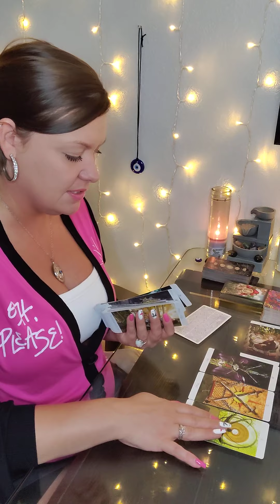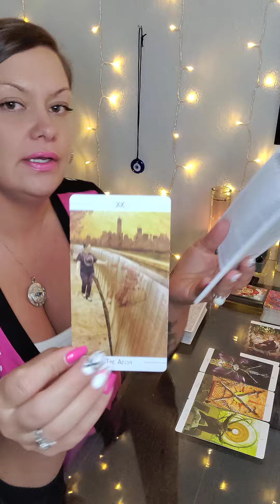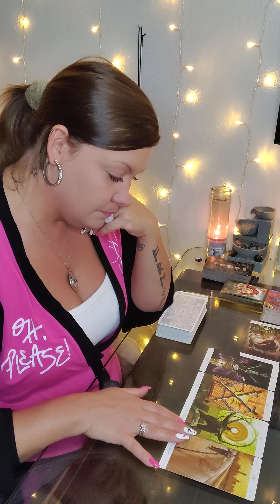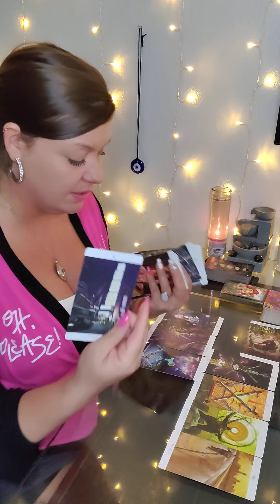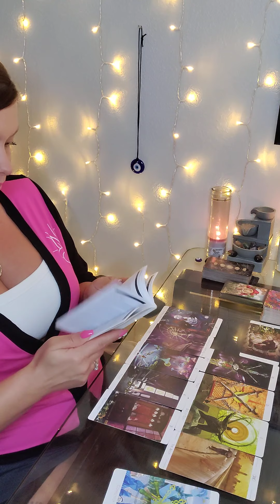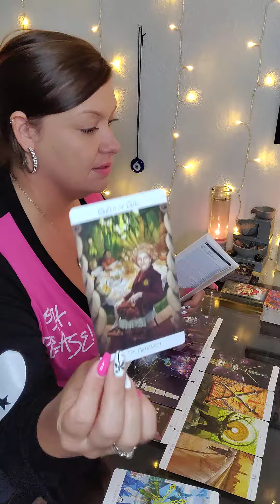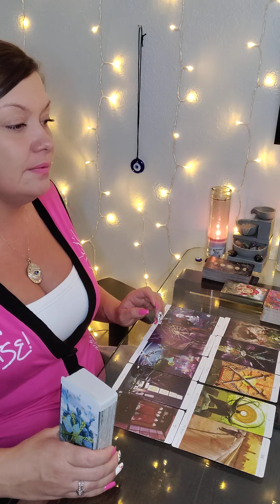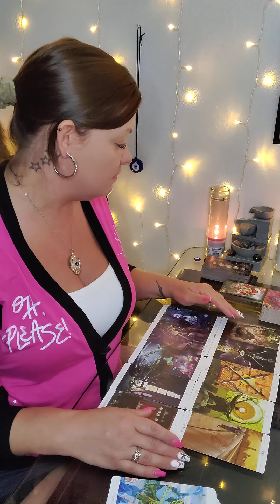♓PISCES TIMELESS READ♓A♌BOUT 2 HAVE DOUBLE DISAPPOINTMENT WHEN THEY SEE UR DESTINY CANT B STOPPED😇